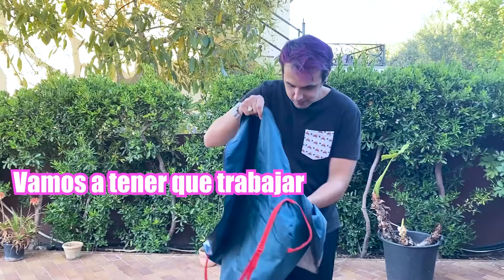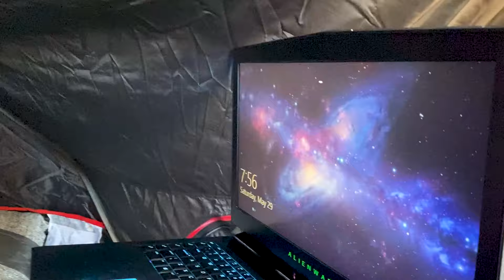ACAMPAMOS EN EL JARDÍN DE CASA POR PRIMERA VEZ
Heeey, cómo están? En este nuevo video nos mudamos a una casa por una semana y probamos acampar!
↘️ ABRIR ↙️